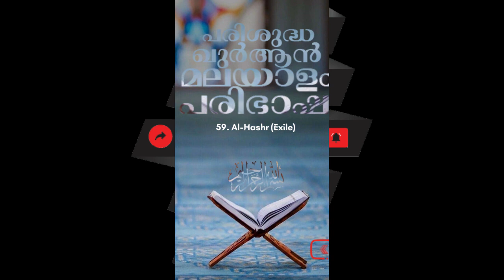059 Al Hashr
059 Al Hashr